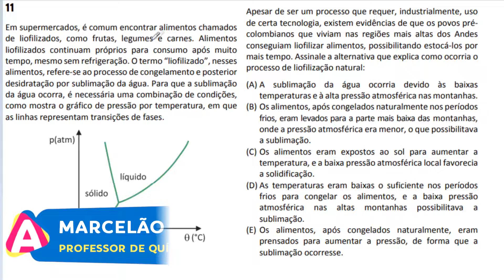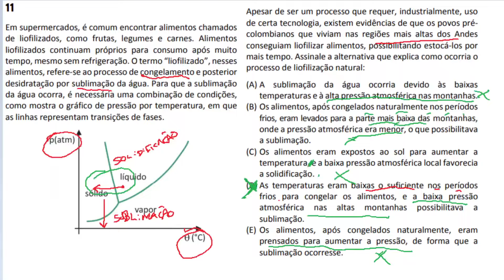[FUVEST 2020/Q11] Em supermercados, é comum encontrar alimentos chamados de liofilizados, como fruta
Em supermercados, é comum encontrar alimentos chamados de liofilizados, como frutas, legumes e carnes. Alimentos liofilizados continuam próprios para consumo após muito tempo, mesmo sem refrigeração. O termo “liofilizado”, nesses alimentos, refere‐se ao processo de congelamento e posterior desidratação por sublimação da água. Para que a sublimação da água ocorra, é necessária uma combinação de condições, como mostra o gráfico de pressão por temperatura, em que as linhas representam transições de fases.